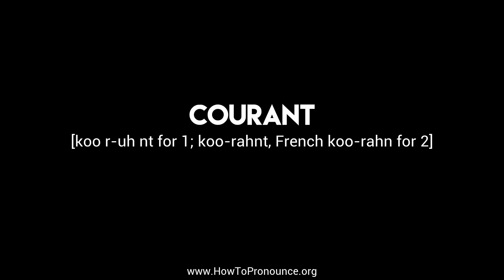How to Pronounce "courant"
Learn the proper pronunciation of "courant"